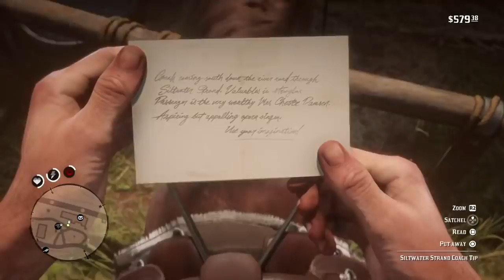Red Dead Redemption 2 - Mission #34 - Friends in Very Low Places [Gold Medal]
Red Dead Redemption 2 - Mission #34 Friends in Very Low Places - [Gold Medal] Walkthrough\ Guide in 4K

Red Dead Redemption 2 - Chapter 3: Clemens Point

Mission #34: Friends in Very Low Places

Given by: Josiah Trelawny

Gold Medal Objectives:
● Complete the mission without being spotted
● Complete within 8 minutes 10 seconds

Game Station RA is a dedicated fan-channel keeping you up to date with all the latest news, video walkthroughs and official trailers of the most successful video games published on Play Station